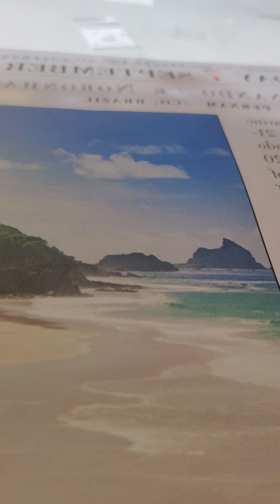Joshua 13:29-33 nkjv